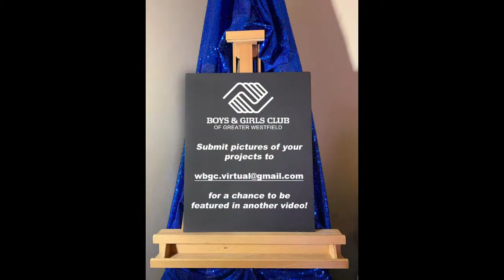Let's Paint a "Bridge in Spring!"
Tune in with our Visual Arts Director, Jocelyn, as she guides us through an acrylic painting of a "Bridge in Spring" - Please note that this tutorial is sped up significantly, we would encourage you to pause or re-watch as you go! Be sure you have adult supervision before trying anything at home & submit pictures of your finished paintings to for a chance to be featured in another post. Now let's get our creative space set up, crank up our favorite tunes, & LET'S PAINT!

Materials:
-surface to paint on (paper, canvas, cardboard, etc)
-paint brush (or a brush alternative)
-cup of water & a paper towel (for washing brushes)
-palette (we used a paper plate)
-acrylic paints (red/yellow/blue/black/white)